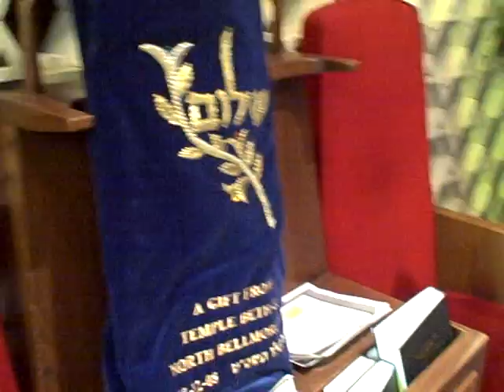TBETORAH-S-ReturnSing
TEMPLE BETH-EL OF BELLMORE TORAH DEDICATION